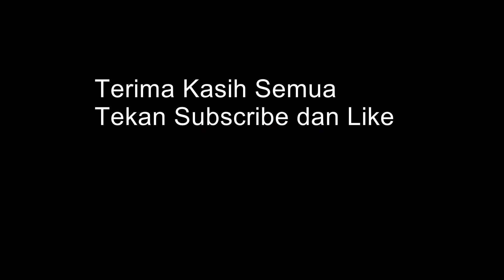Tak Sangka Ustaz Jam Lagu Cromok - Another You (Cover) Wow.. Amp AER Gitar Godin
Terima Kasih Brother Kamarul Dari Kumpulan Alfarabi beraya ke Warisan Hall Studio..